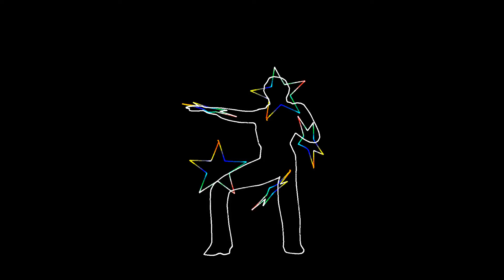Fairytale / #4291 / Mixed laser show